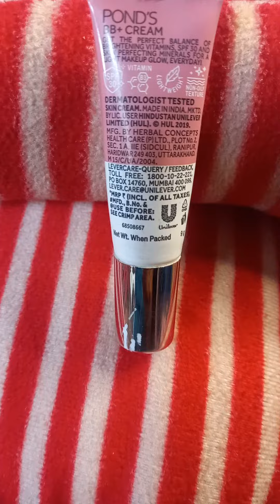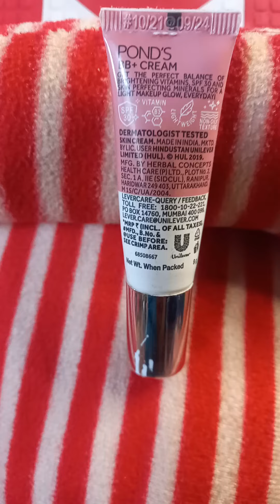Ponds BB + SPF30PA++ Foundation Faces cream#like and subscribe#viral long Please check description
1.Instant - Light
2.Spot - Make-up
3.Coverage - Glow